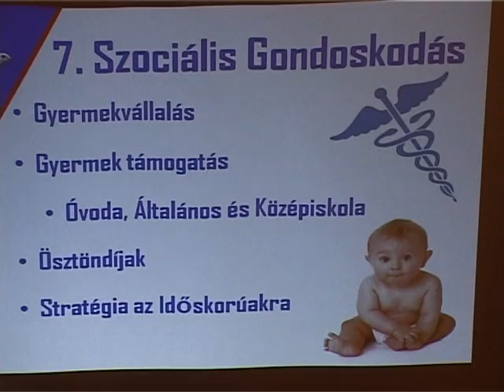Vállalkozók a választásokon (Választások 2012)